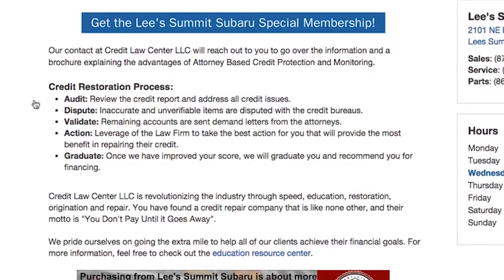Lee's Summit Subaru | Change Your Car, Change Your Life | FINDitKC